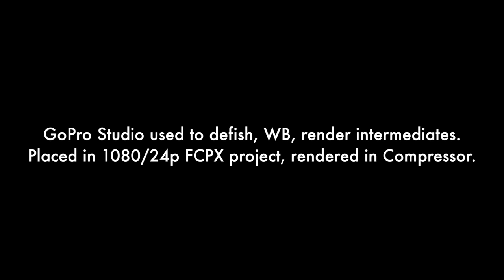Sample GoPro H4B Protune Footage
P2 / H3-3D / H4B / Lightbridge
Shot in 2.7K/48P Protune, neutral WB, flat color
GoPro Studio: Defished, rendered to intermediates with default color profile, WB.
FCPX: Placed in 1080/24P timeline.
Compressor: Render for 1080p Internet.